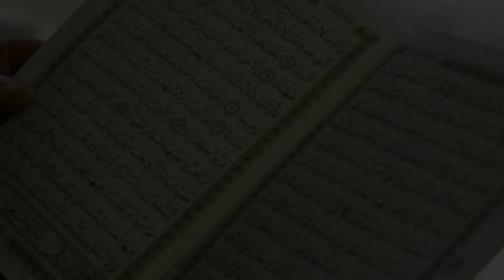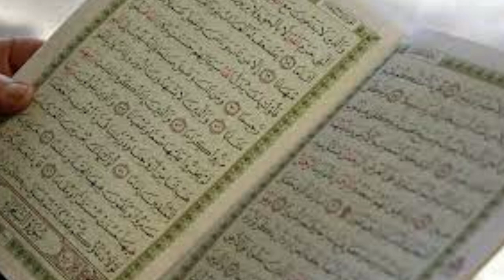قل تعالوا اتل۔ اللہ نے کیا حرام فرمایا ہے